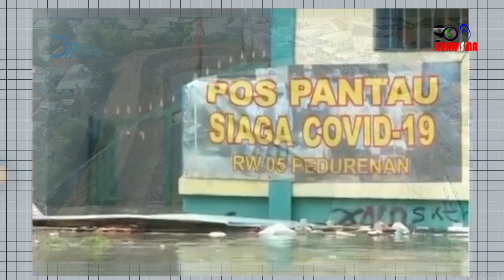Lagi Lagi Banjir Melanda Jakarta, 4 Anak T3was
Hingga kini persoalan banjir di Ibu Kota Jakarta masih menjadi persoalan yang belum ada solusinya. Kerja Gubernur Anies Baswedan lebih banyak mengukir kata-kata ketimbang karyanya nyatanya.

Nonton Video ini Sampai Selesai

Voice, By Emma